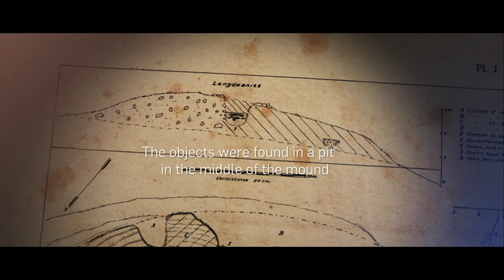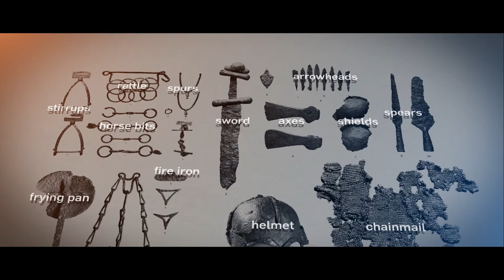The Gjermundbu find / Gjermundbufunnet - rekonstruksjon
The Viking cremation burial  from Gjermundbu, Norway. Reconstruction.
Kremasjonsgraven med hjelm og brynje fra Gjermundbu fra vikingtid - rekonstruert.